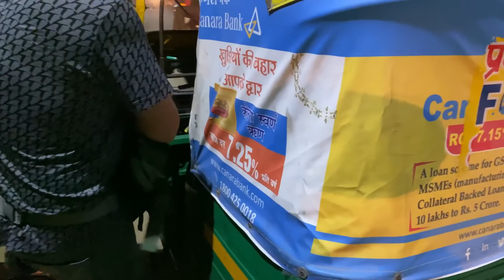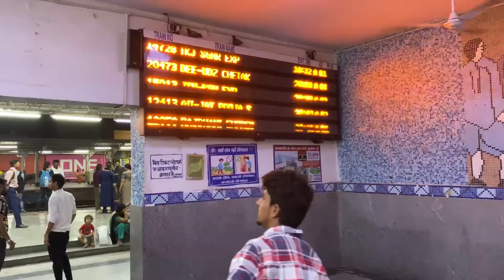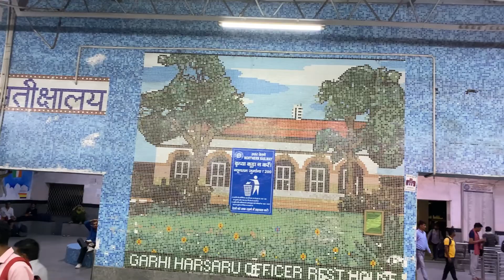GURGAON TO UDAIPUR TRIP /gudgaon /udaipur /railway /rajasthan /@himachaleprince4163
This is an original work by Prince team